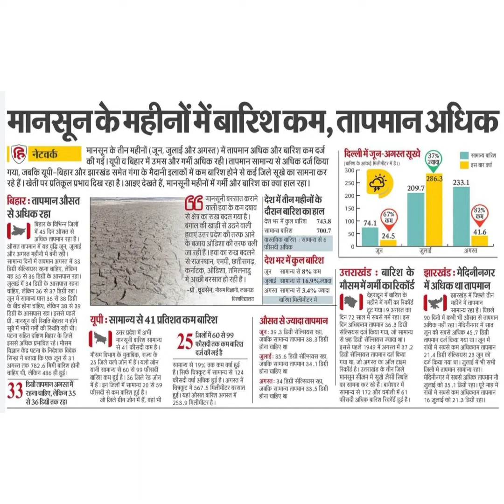मानसूनके महीनों में बारिशकम, तापमान अधिकमानसून के तीन महीनों (जून, जुलाई और अगस्त) में तापमान अधिक औ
मानसूनके महीनों में बारिशकम, तापमान अधिक
मानसून के तीन महीनों (जून, जुलाई और अगस्त) में तापमान अधिक और बारिश कम दर्ज
सामान्य से अधिक दर्ज किया
नेटवर्क
की गई । यूपी व बिहार में उमस और गर्मी अधिक रही। तापमान
गया, जबकि यूपी -बिहार और झारखंड समेत गंगा के मैदानी इलाकों में कम बारिश होने से कई जिले सुखे का सामना कर
रहे हैं। खेती पर प्रतिकूल प्रभाव दिख रहा है। आइए देखते हैं, मानसूनी महीनों में गर्मीं और बारिश का क्या हाल रहा।
बिहार: तापमान औसत
से अधिक रहा
| बिहार के विभिन्न जिलों
|में 45 दिन औसत से
अधिक तापमान रहा है।
औसत तापमान में यह वृद्धि जून, जुलाई
और अगस्त महीनों में बनी रही।
सामान्य दिनों में तापमान अगस्त में 33
डिग्री सेल्सियस रहना चाहिए, लेकिन
यह 35 से 36 डिग्री के आसपास रहा।
जुलाई में 34 डिग्री के आसपास रहना
चाहिए, लेकिन 36 से 37 डिग्री रहा।
जून में सामान्य पारा 36 से 3৪ डिग्री
के बीच होना चाहिए, लेकिन 38 से 39
डिग्री के आसपास रहा। इससे पहले
प्री. मानसून की स्थिति बेहतर न होने
सूबे में भारी गर्मी की स्थिति रही थी।
पटना सहित दक्षिण बिहार के जिले
इससे अधिक प्रभावित रहे। मौसम
सिन्हा ने बताया कि एक जून से 31
चाहिए थी, लेकिन 486 ही हुई।
विज्ञान केंद्र पटना के निदेशक विवेक
अगस्त तक 782.6 मिमी बारिश होनी
११ डिग्री तापमान अगस्त में
रहना चाहिए, लेकिन 35
से 36 डिग्री तक रहा
2 मानसूनी बरसात कराने |
ID वाली हवा के कम दबावय दौरान
देश में तीन महीनों के
से क्षेत्र का रुख बदल गया है।देश
बेंगाल की खाड़ी से उढने वाली
हवाएं उत्तर प्रदेश की तरफ आने
के बजाय ओडिशा की तरफ चला
जा रही हैं । हवा का रुख बदलने
से राजस्थान, एमपी, छत्तीसगढ़,
कर्नाटक, ओडिशा, तमिलनाडु
में अद्छी बरसात हो रही है।
बारिशकाहाल
भर में कुल बारिश 743.8
देश भर में कुल बारिश 743.8
700.7
वास्तविक बारिश : सामान्य से 6।
फीसदी अधिक
देशभर में कुल बारिश
जन सामान्य से 89% कम
|जुलाई सामान्य से 16.9%ज्यादा
-प्रो. धुवसेन, मौसम विज्ञानी. लखनऊअगस्त
विश्वविद्यालय
यूपीः सामान्यसे 41 प्रतिशत कम बारिथ
उत्तर प्रदेश में अभी।
मानसूनी बारिश सामान्य
से 41 फीसदी कम है।
मौसम विभाग के मुताबिक, राज्य के
25 जिले यलों जोन में हैं। यलो जोन
यानी सामान्य से 60 से 99 फौसदी
वारिश कम हुई हैं। 36 जिल रड जीन
में हैं। इन जिलों में सामान्य 20 से 59
फीसदी से कम बारिश हुई ह।
जो जिले ग्रीन जोन में हैं, वहा भी
जिलोंमें60 से99
5 फौसदी तक कम बारिश
दर्ज कीगई है
सामान्य से 19% तक कम वर्षा हुई
है। सिर्फ चत्रकूट में सामान्य से 124
फीसदी वर्षा अधिक हुई है। अगस्त में
चित्रकृट में 567.5 मिलीमीटर बरसात
हुई। यहां औसत बारिश अगस्त में
253,9 मिलीमीटर है।
सामान्य से 3.4% ज्यादा
বारिश मिलीमीटर में
औसतसेज्यादातापमान
जून: 39.3 डिग्री सेल्सियस रहा,
जवाक सामान्य तापमान 38.3 डिग्री
होना चाहिए था
जुलाई: 356 डिग्री सेल्सियस रहा,
जबकि सामान्य तापमान 34.1 डिग्री
होना
चाहिए था।
अगस्तः 34 डिग्री सेल्सियस रहा
जबकि सामान्य तापमान 33 .5 डिग्री
होना चाहिए था
| दिल्ली में जून-अगस्तसूखे
(बारिश के आकड़ मिलीमीटर में ैं)
300 -
209.7
ज्यादा
286.3
| सामान्य बारिश
इस बार वर्षा ।
233.1
H
41.6
अगस्त
24.5
जुलाई
झारखंड: मेदिनीनगर
में अधिक था तापमान
झारखंड में पिछले तीन
महीने में तापमान ।
सामान्य रहा है। पिछले
90 दिनों में कभी भी औसत से तापमान
अधिक नहीं रहा। मेदिनीनगर में सात
जून को सबसे अधिक 45.7 डिग्री
तापमान दरजे किया गया था। जून में
राची में सबसे कम अधिकतम तापमान
21.4 डिग्री सेल्सियस 23 जून को ।
दज किया गया था। जुलाई में भी सभी
जिलों में तापमान सामान्य रहा।
मेदिनीनगर में सबसे अधिक तापमान नौ
जुलाई को 35.1 डिग्री रहा। पूरे माह में
16 जुलाई को 21.3 डिग्री रहा।
उत्तराखंड : बारिश के
मौसममेंगर्मीकारिकॉर्ड
देहरादून में बारिश के
महीने में गर्मी का रिकॉर्ड
टूट गया। 9अगस्त का
दिन 72 साल में सबसे गर्म रहा । इस
दिन अधिकतम तापमान 36.3 डिग्री ।
सेल्सयस दर्ज किया गया, जो सामान्य
से छह डिग्री सल्सियस ज्यादा था।
इससे पहले 1949 में अगस्त में 37.2
डिग्री सीत्सियस तापमान दजे किया
य ज अगस्त का आल टाइम
रिकॉर्ड है। उत्तराखड के तान जल
मनसून सीजन में सूखे जैसी स्थिति
का सामना कर रहे हैं। बागेश्वर में
सामान्य से 172 और च्मोली में 61
फीसदी अधिक बारिश रिकॉर्ड हुई है।